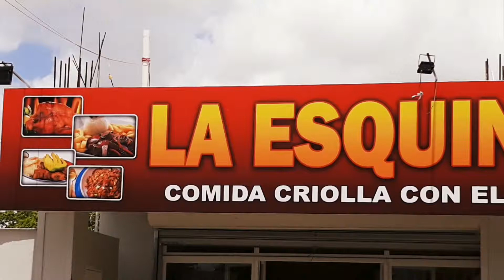La esquina del pollo